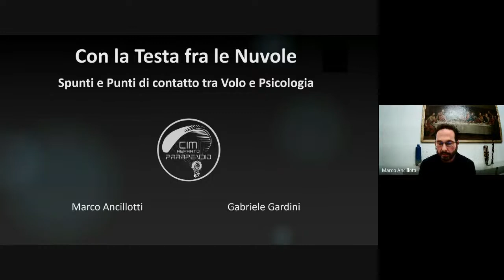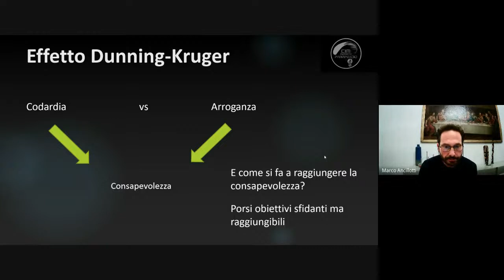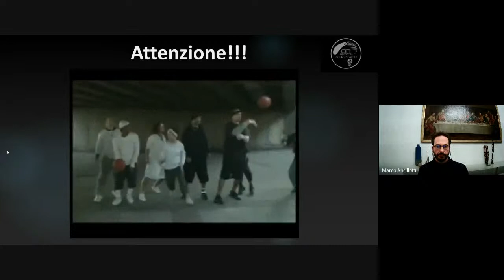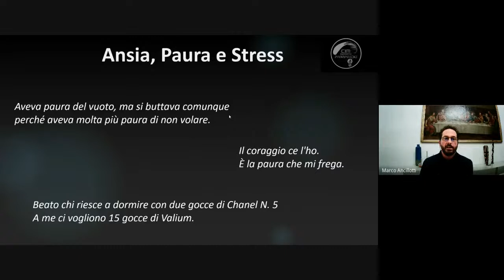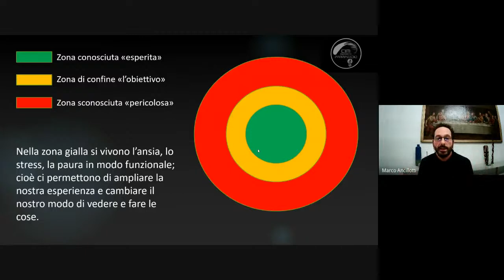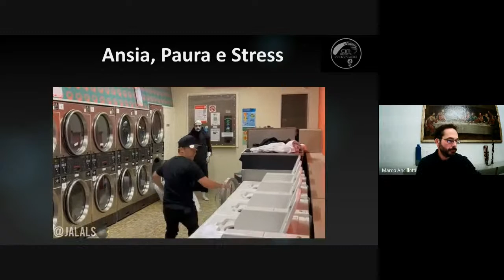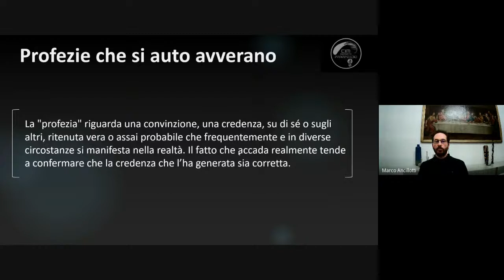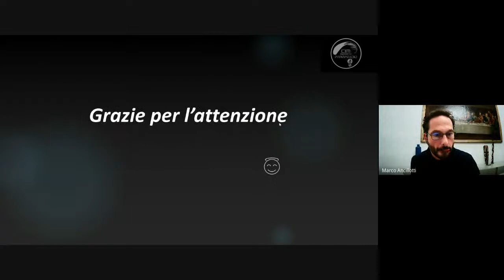Con la Testa fra le Nuvole: spunti e punti di contatto tra Volo e Psicologia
Seminario del 4 ottobre 2022 con Marco Ancillotti e Gabriele Gardini